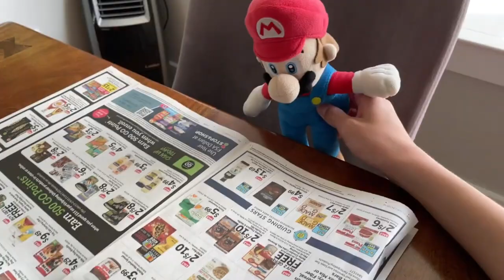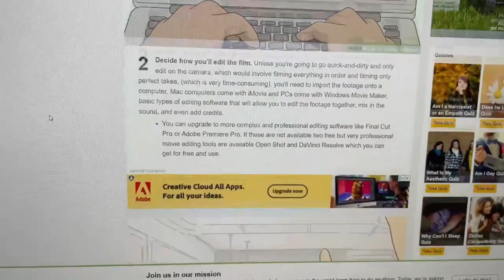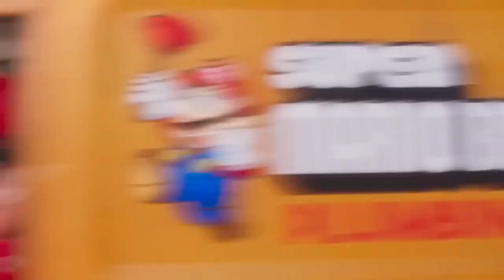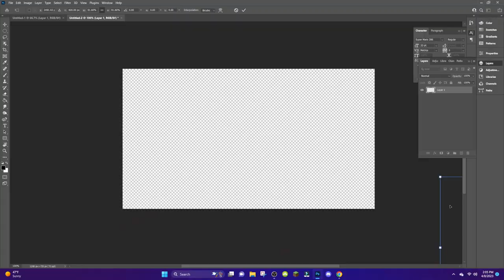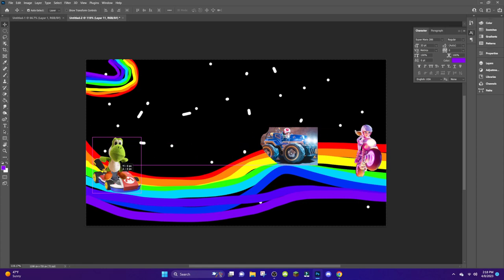Yoshi Goes To The Super Mario Bros Movie! - Mario Plush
Yoshi Goes To The Super Mario Bros Movie! is episode 59 of my Mario Plush Adventures series!
In this episode, Yoshi watches the Super Mario Bros Movie in the movie theater, and he comes home very disappointed that he is not in it! After yelling at Mario, he decides to make his own movie, the Yoshi Movie. Will he succeed??

Some other videos on my channel include The Super Mario Movie in Minecraft, 25 Ways to Kill Toad, Super Mario Bros. Wonder PLUSH!, and more!